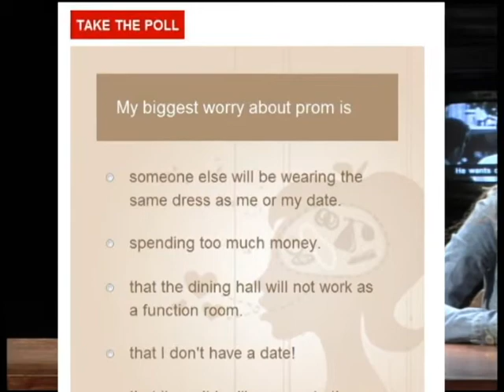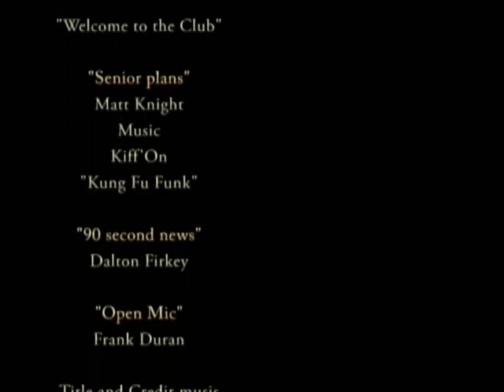Spring Show 6